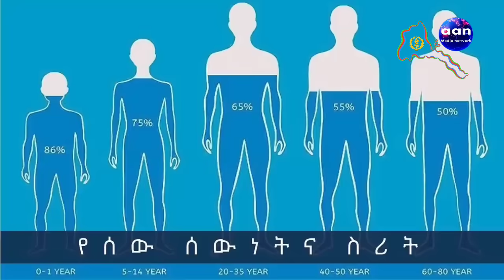1 January 2024 እታ ዝፈሸለት ኢትዮጵያ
እታ ዝፈሸለት ኢትዮጵያ